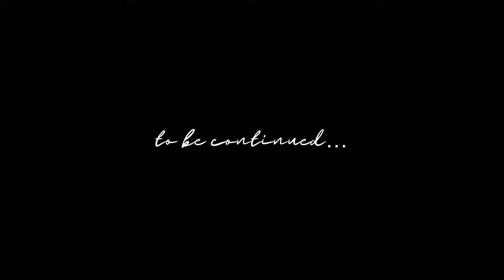My Darkest Q&A Video | Arka | Second Q&A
Hey fam! ❤️
Thank you so much for all the questions and I love you all.
If you new, hit the sub button and join da zone army!!